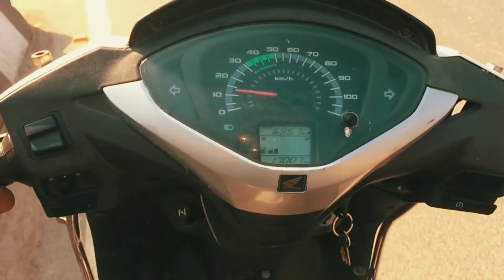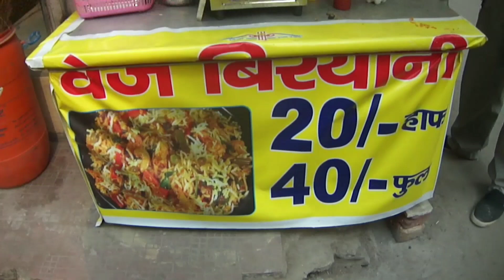70 Years Old Man Selling Veg Biryani | Only ₹20 or ₹40 | Uttam Nagar Street Food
Welcome Back To The Channel I Hope You Guys Are Absolutely Fine.